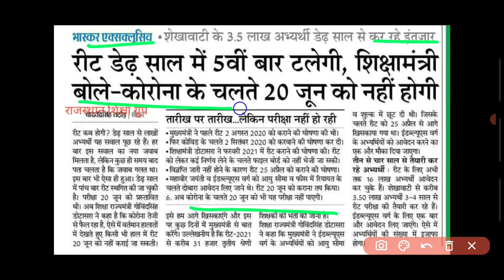REET 2021 परीक्षा 5वीं बार स्थगित!